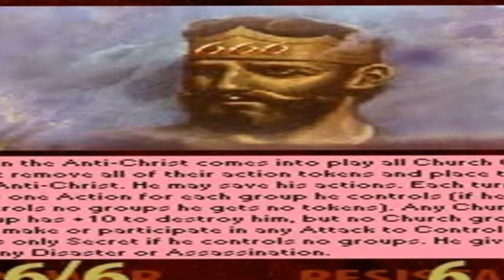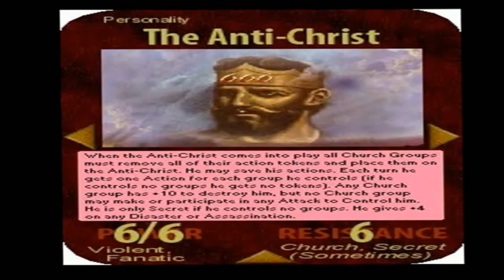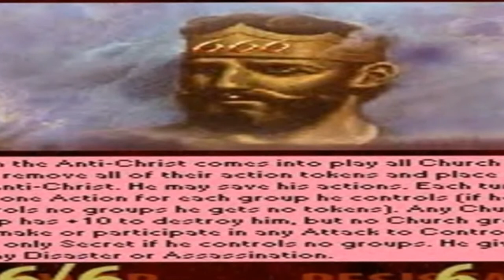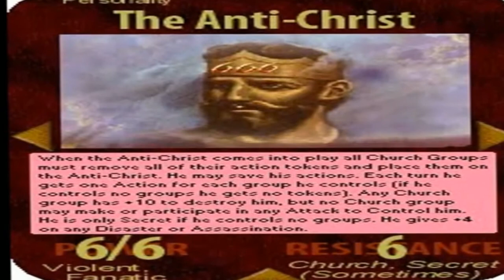CARTAS ILLUMINATI INWO ANUNCIAN LA LLEGADA DEL ANTICRISTO ALBERTO CANOSA COMO UN REY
ALBERTO CANOSA